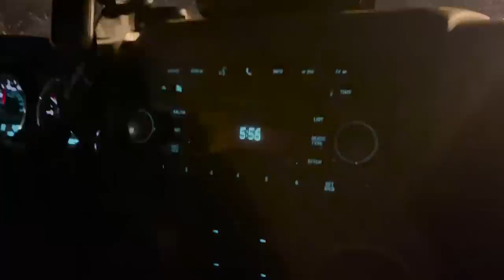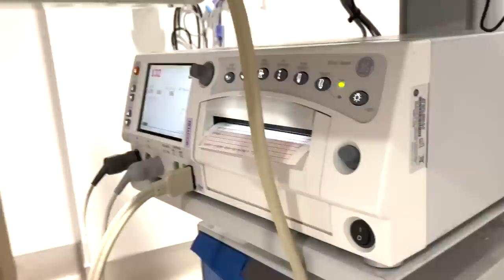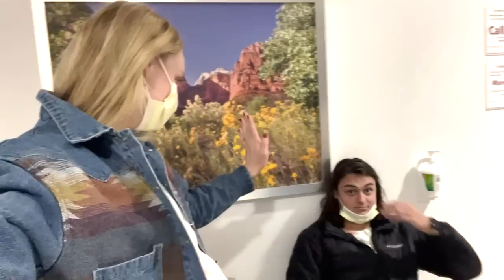Is it baby time??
We wanted to document this pregnancy and my huge belly so we took maternity photos! I was hiking around in the red rocks and over did it a little. So I thought I went into labor!! We went to the hospital just to be safe because googling things can be very concerning! It was just a false alarm but it wasn't the last one we would have!
They thought her bladder was enlarged and that it would cause problems in the delivery or might require surgery or special attention after birth. Turns out it was again a false alarm and our baby just has a slightly larger bladder than normal.
I'm so thankful she is okay, I've never been so worried in my life! Now we only have a few more weeks left until she comes!!